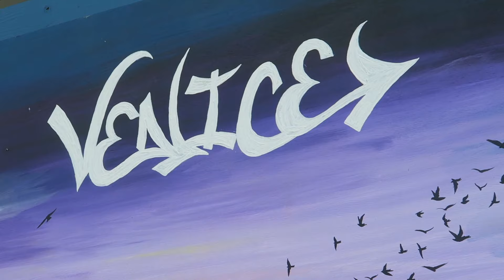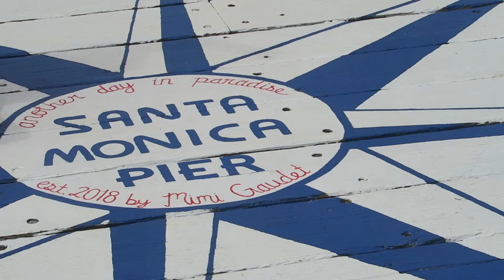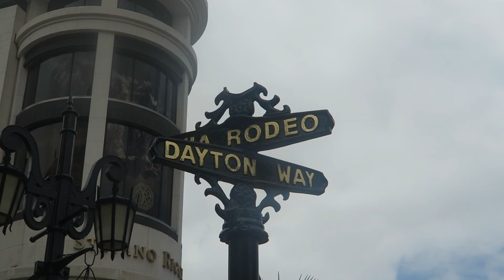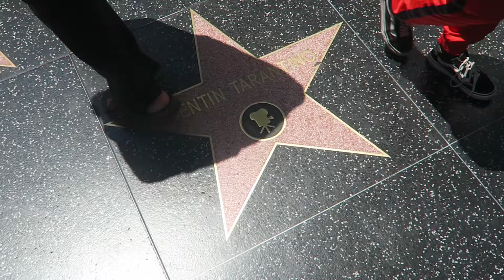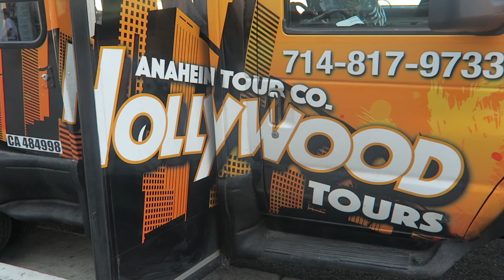DESCUBRO LOS ANGELES: VENICE BEACH l SANTA MONICA l BEVERLY HILLS l HOLLYWOOD l oRivero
En nuestro viaje a LosAngeles conocimos las playas de California como Venice Beach o Santa Mónica. También lugares emblemáticos como Rodeo Drive en BeverlyHills o el Paseo de la Fama de Hollywood, Aquí te muestro un pequeño resumen de todo lo que disfrutamos ese día...